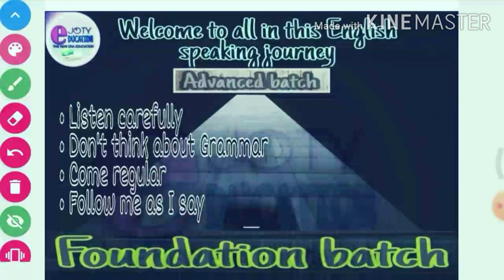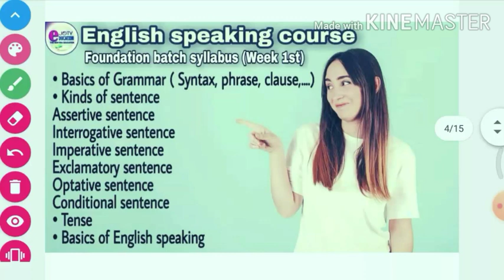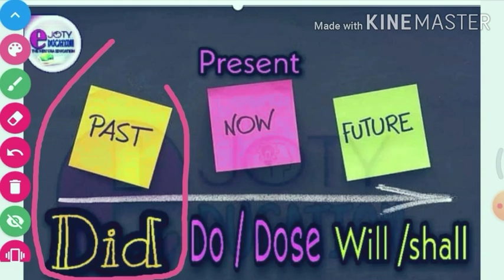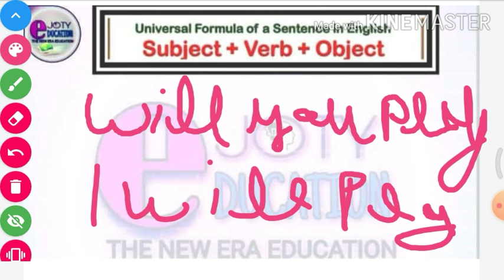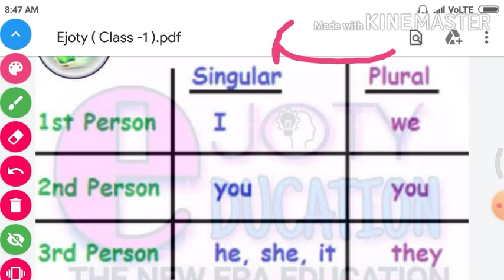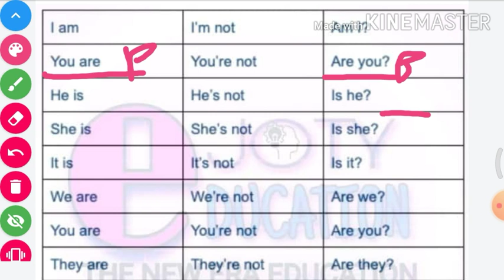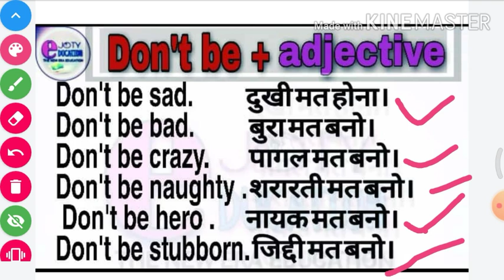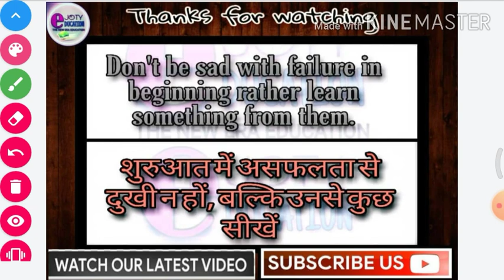English speaking course | Class - 1 | Foundation batch | Ejoty Education | Speaking by Deepanshu sir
# Foundation batch#

We welcome you to join our Foundation batch Of English speaking course free of cost , whether you wish to start speaking English as a beginner or you are a student , Executive , Housewife ,we have the right spoken English course for you .

Don't worry if you have very little knowledge of English . We are here for your help .